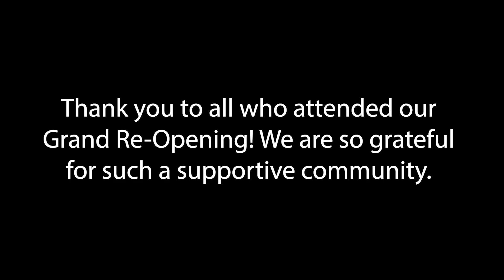Open House \\ Rejuv Medical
Motto
Innovation | Integration | Optimization

Our Mission
Rejuv RESTORES and REGENERATES the body, repairing healthcare worldwide, utilizing innovative research, technologies, and treatments, integrating  INTERVENTIONAL REGENERATIVE ORTHOPEDICS,FUNCTIONAL MEDICINE, and HEALTH AND WELLNESS to reverse chronic disease and degeneration using the C.F.A.N. MODEL to Rebuild the Body and Rejuvenate Health.

B.R.A.V.E.
Brilliant – We are unique pioneers. We are growth-minded and solution orientated.
Results – We are here to change healthcare by restoring health and vitality in our patients. Our outcome-based approach will hold us true. Quality care with quality outcomes.
Accountable – We are accountable to each other and our patients.
Virtuous – We check our egos at the door, we are humble and loyal to each other as we listen and create a unified synergy with patients and our team.
Excellence – Strive to be the best versions of ourselves for each other and patient care.

Edina:
      Inside The Centennial Lakes Bld